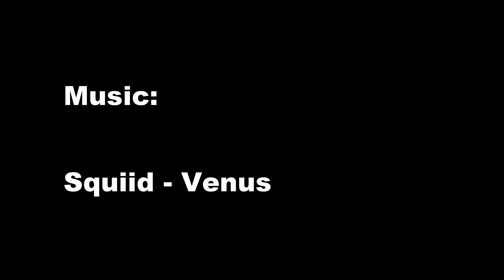Sliding Sandy's Glen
Saturday Adventure riding. Slippery muddy roads made for some sideways fun through the Overberg area in South Africa.